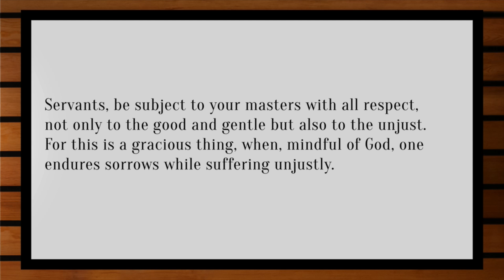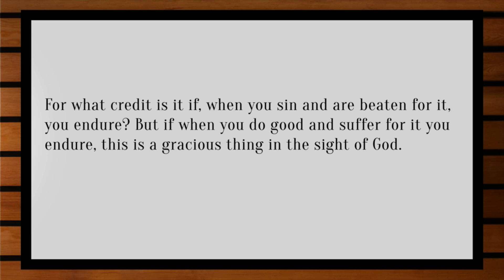2016-05-22 - Living as Free Servants of God (Saskatoon)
Murray McLellan's sermon from 1 Peter 2:18-25 as preached at the Scotiabank (formerly Galaxy) Theatre with Grace Fellowship in Saskatoon.